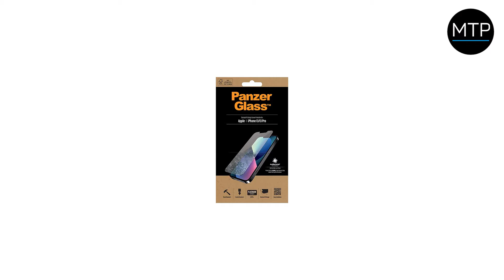My Trendy Phone / PanzerGlass AntiBacterial Skjermbeskytter i Herdet Glass til iPhone 13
PanzerGlass AntiBacterial Skjermbeskytter i Herdet Glass til iPhone 13, iPhone 13 Pro

Skjermen til iPhone 13, iPhone 13 Pro forblir helt klart og rent, skjermet av denne premium skjermbeskytteren fra PanzerGlass. Denne ultratynne skjermbeskytteren er belagt med et antimikrobielt, antibakterielt stoff som holder skjermen på din iPhone 13, iPhone 13 Pro fri for bakterier og soppsporer.

Produktinformasjon:
- Skjermbeskytter til iPhone 13, iPhone 13 Pro fra PanzerGlass
- Antibakterielt belegg beskytter mot bakterier og andre partikler
- Laget av svært slitesterkt, ripebestandig herdet glass
- Fullt silikonlim gir perfekt berøringsfølsomhet
- Leveres i ny bærekraftig FSC-merket emballasje

Vennligst merk: Denne skjermbeskytteren i herdet glass dekker ikke hele skjermen på iPhone 13, iPhone 13 Pro.

Kompatibilitet: iPhone 13 6.1", iPhone 13 Pro 6.1"

Emballasje: Euroblister

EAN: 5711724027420